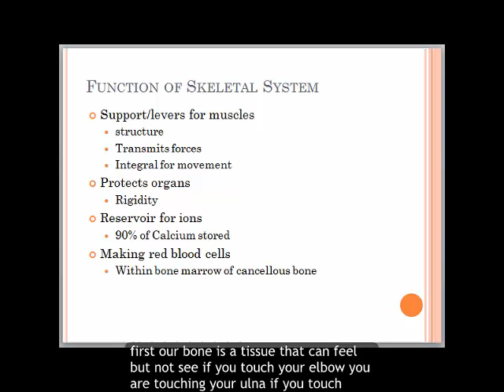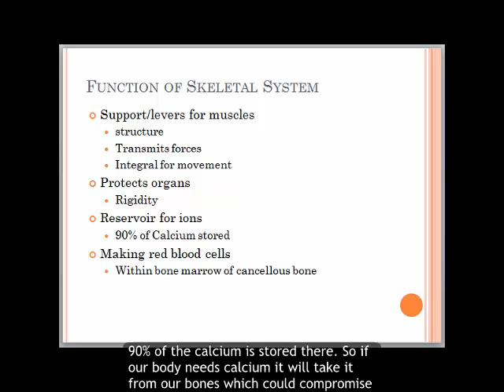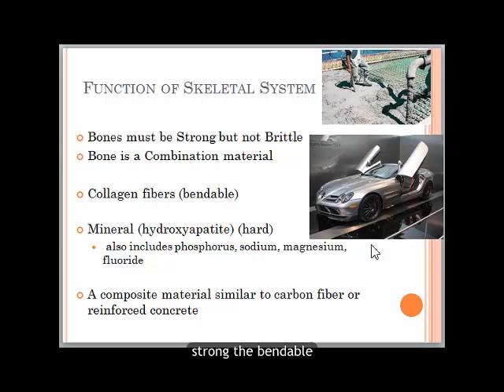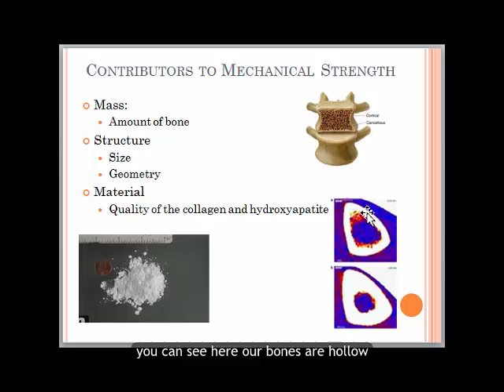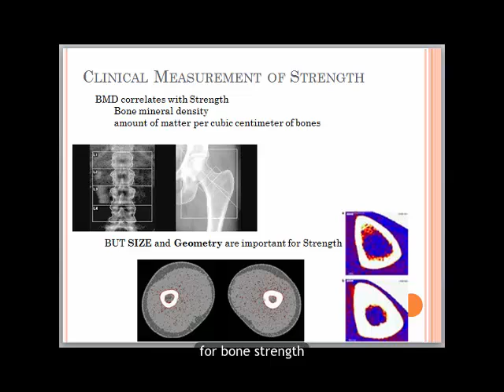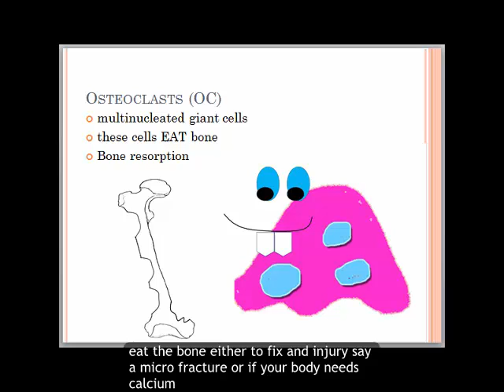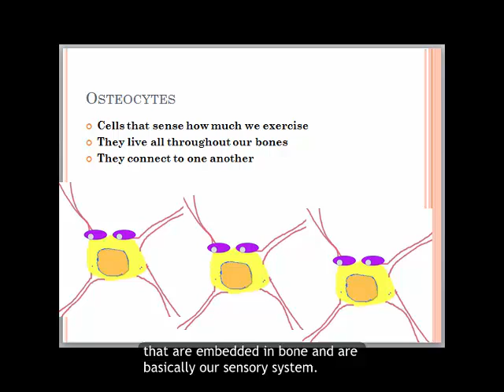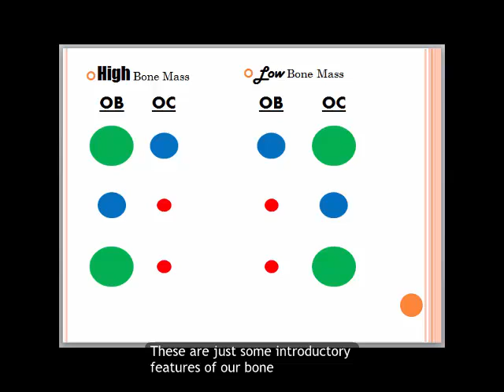BoneIntroduction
Introduction to basic bone mechanics concepts